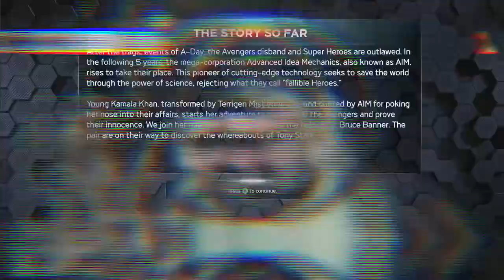Marvel's Avengers Part 2 - Hulk vs Abomination Boss Fight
THE ABOVE WAS TAKEN FROM THERADBRAD!